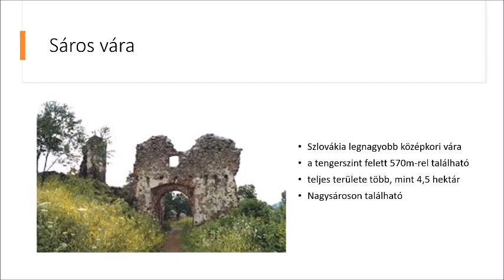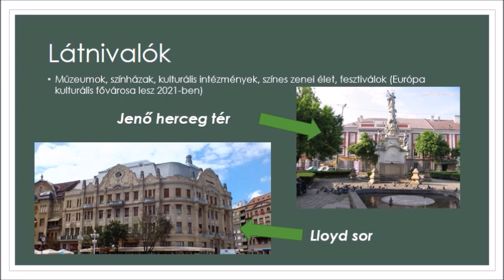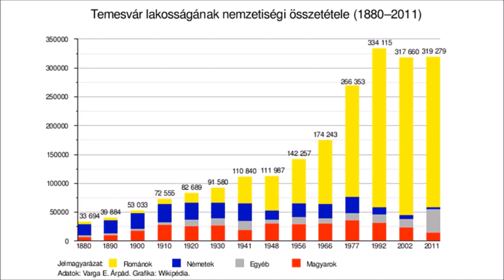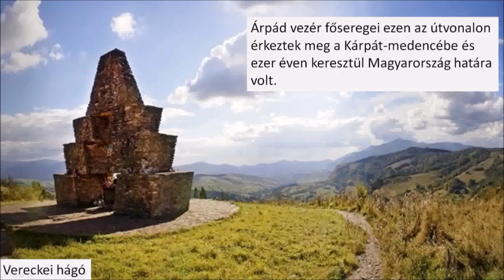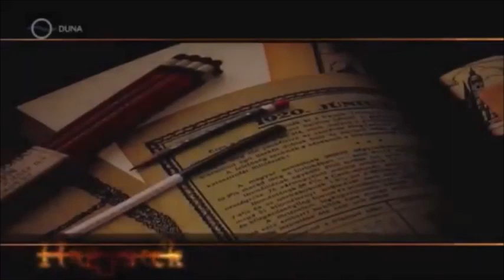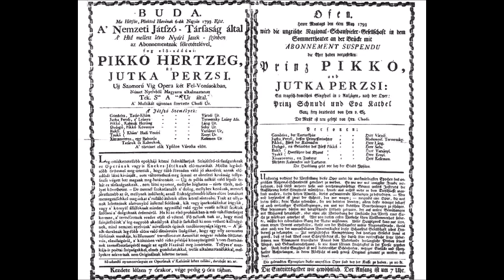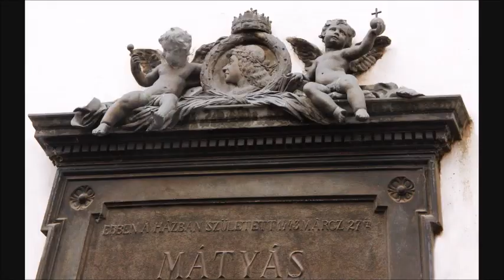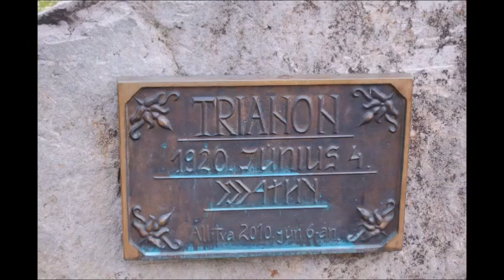Megemlékező iskolai műsor a Nemzeti Összetartozás Napjáról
Szekszárdi Garay János Gimnázium